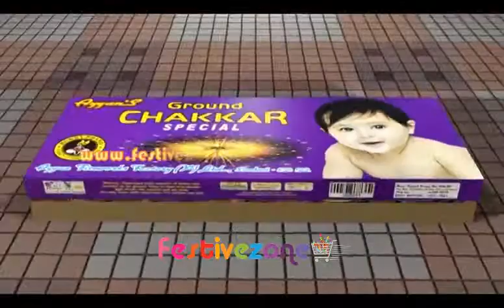Ground Chakkar Special